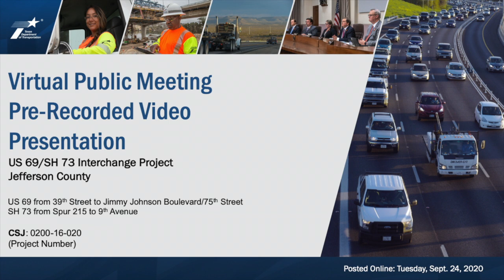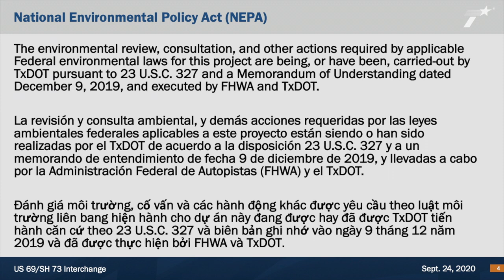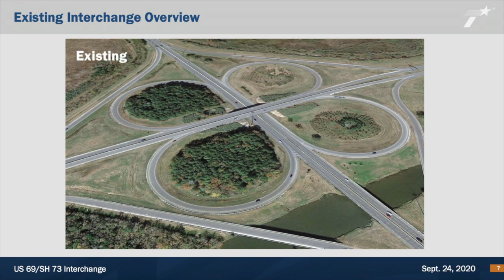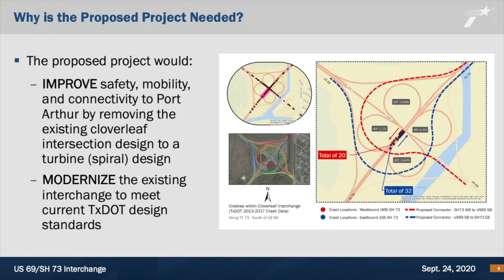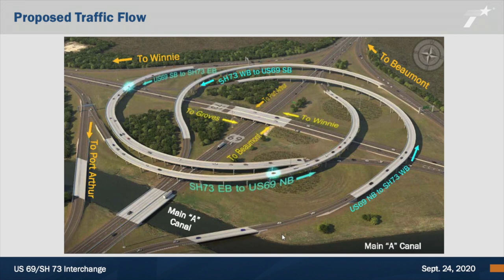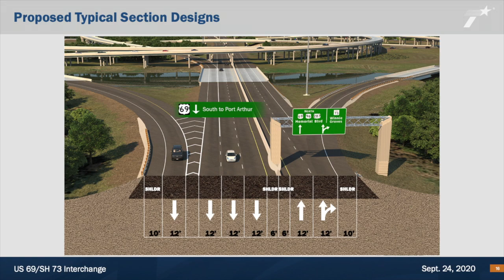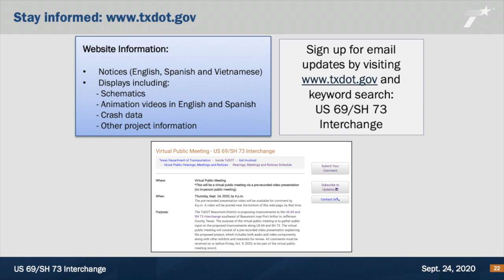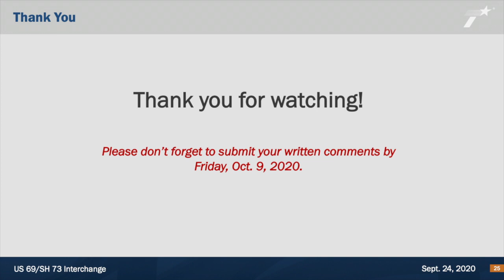US Highway 69/State Highway 73 Interchange Virtual Public Meeting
The Texas Department of Transportation (TxDOT) Beaumont District proposes to upgrade the US 69 and SH 73 interchange in Jefferson County, Texas from its existing cloverleaf configuration to a turbine configuration.

The project area is along US Highway 69 from 39th Street, north to Jimmy Johnson Boulevard/75th Street and State Highway 73 from Spur 215, east to 9th Avenue near Port Arthur in Jefferson County.